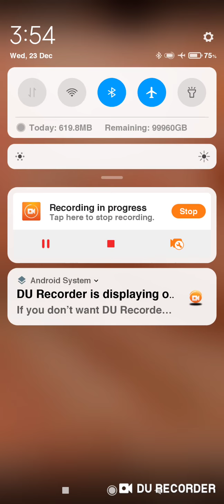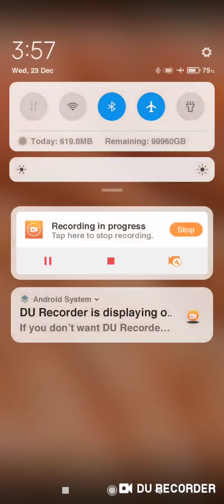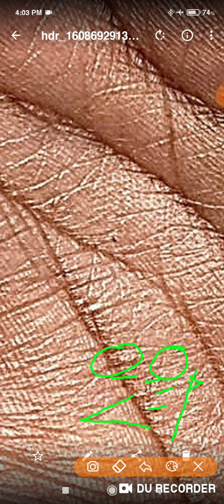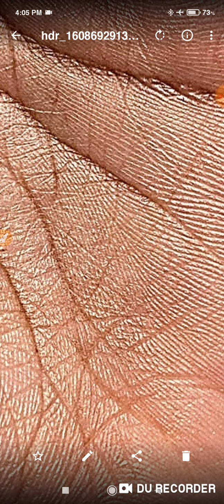I WANT TO KNOW ABOUT MY MARRIAGE FINANCIAL POSITION CAREER